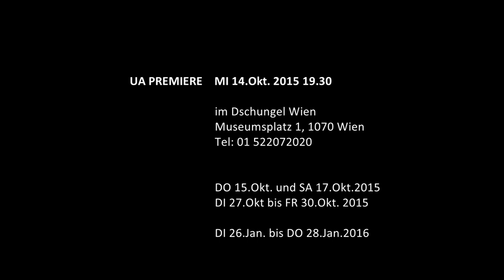BLUTSSCHWESTERN - Trailer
Uraufführung
Tanztheater | 75 Min.

TheaterFOXFIRE

"Sollen sie uns doch für verrückt und durchgeknallt halten, wir wollen frei und unabhängig sein!"

Fünf junge rebellische Mädchen erobern die Bühne. Sie haben ihren eigenen Kopf. Sie sind Blutsschwestern. Eine Gemeinschaft, in der sie Schutz, Freundschaft, Liebe und auch Spaß finden. Sie wehren sich lautstark gegen jegliche Zuschreibung und Erwartungshaltung. Doch ihr Freiheitsdrang wird oft missverstanden. In ihrem Kampf für ein selbstbestimmtes Leben stoßen sie auf Widerstand und Gewalt. Sie stehen an der Schwelle zum Erwachsenwerden und beginnen sich als Teil der Gesellschaft zu sehen, ihre Identität zu hinterfragen und sich mit der Verwundbarkeit ihres eigenen Körpers auseinanderzusetzen. Mit welchen Bildern von Weiblichkeit wachsen sie auf und welche Auswirkungen hat das auf ihr persönliches (Selbst-)Bewusstsein?

Weltweit erheben gerade junge Frauen immer mehr ihre Stimme: gegen sexuelle Übergriffe, für Bildung und das Recht auf ein selbstbestimmtes Leben. Sie schreiben in Blogs und vernetzen sich mit anderen jungen Frauen weltweit. Berühmtestes Beispiel: Malala. Doch welche Erfahrungen mit Gewalt, Sexualität und Selbstbestimmung machen junge Frauen hier?
In "Blutsschwestern" geht es um mehr als um eine Mädchenbande. Es geht um das Bewusstsein, sich mit allen Mädchen weltweit zu solidarisieren, um für gleiche Rechte zu kämpfen.

Nach der erfolgreichen Trilogie mit den "Boys" nun ein wildes und ausgelassenes Tanztheaterstück über und mit jungen Frauen und deren Lebensentwürfe!

Konzept, Regie: Corinne Eckenstein | Choreografie: Corinne Eckenstein & Ensemble | Raumkonzept: Corinne Eckenstein | Kostüme: Andrea Simeon | Musik: Sue Alice Okukubo | Foto, Video: Rainer Berson | Assistenz: Johanna Müller, Jana Püscher | Produktion: Alexandra Hutter | Darstellerinnen: Lilie Lin, Sandra Müller, Maria Teresa Tanzarella, Caroline Weber, Yuri Yoshimura